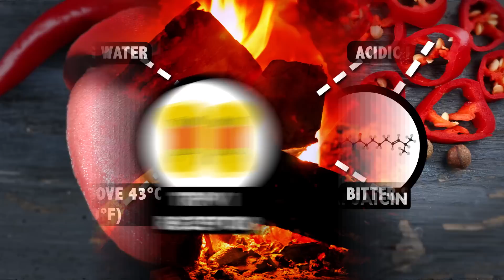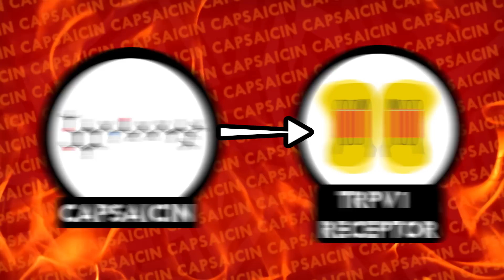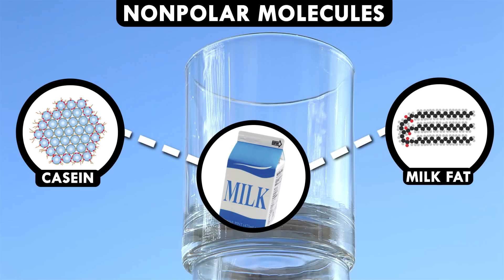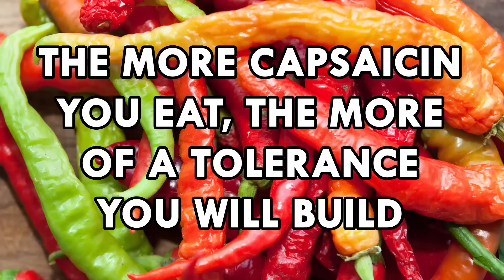Why Do Hot Peppers Cause Pain?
This week Reactions is taking a look into spicy science. That's right--the chemistry of capsaicin and why hot peppers cause pain. You have probably had the burning sensation of eating a hot jalapeno or other tear-inducing pepper. What causes this painful fire in your mouth? The short answer is capsaicin. But what exactly is capsaicin? How does it work? Why do people drink milk and not water to relieve the pain? Reactions has the chemistry to answer all of these sizzling questions.

Old School - Funk It Up
The Drive

Producer:
Elaine Seward

Writer:
Elaine Seward

Executive Producer:
Adam Dylewski

Scientific consultants:
Todd Brethauer
Sophia Cai